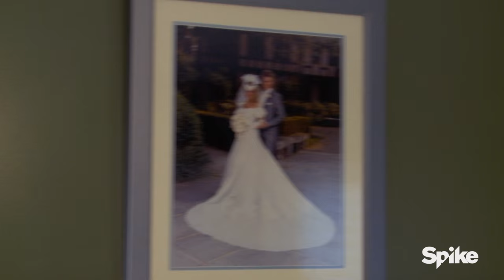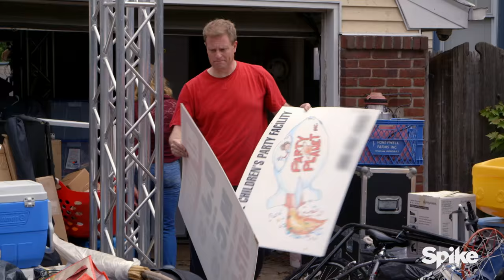Long Island Family Struggling To Make Ends Meet - Life or Debt, Season 1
Meet Deirdre and Frank from Valley Stream, NY. Franks DJ business has taken a turn for the worse and now they’re fighting to survive.

Tune in on Sundays at 10/9c for new episodes of Life or Debt.

Watch full episodes of Life or Debt (Sign in with your TV Provider username and password)

Financial troubles can affect any family, from the wealthy to the blue-collar middle class, to the young family just starting out. But so often these monetary issues can be solved with some expert guidance and some tough love. That's where Victor Antonio, a Fortune 500 financial strategist, comes in.